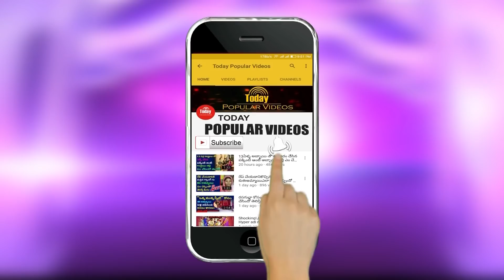ఇండియాచైనాపద్మవ్యూహంలోచైనా?-Modi Trump Master Plan to Trap Jinping?-Latest Telugu news-News live